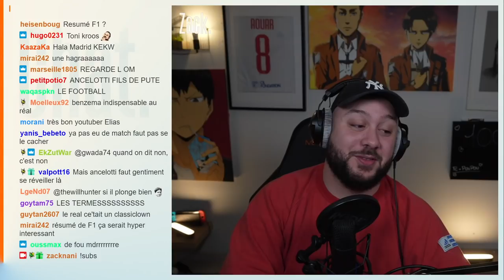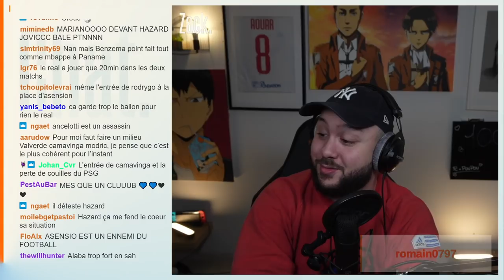Le PROBLEME au Real Madrid !